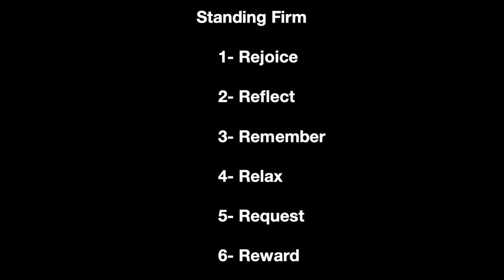"Standing Firm"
Deen Salami, Guest Preacher